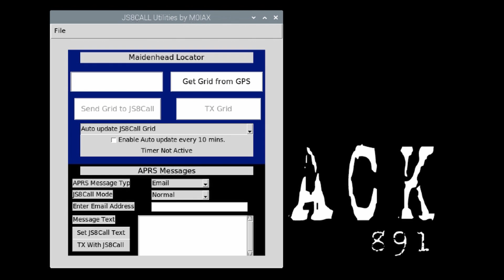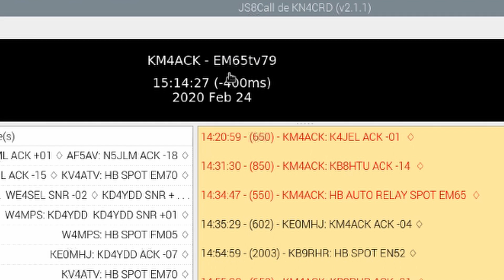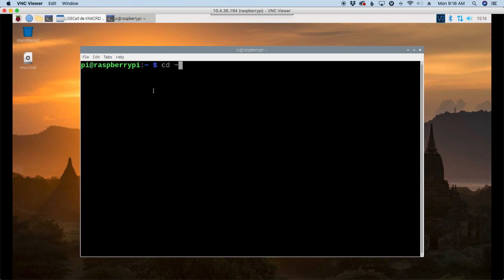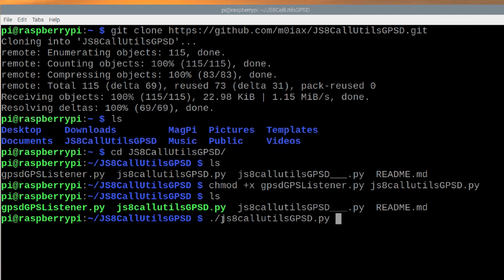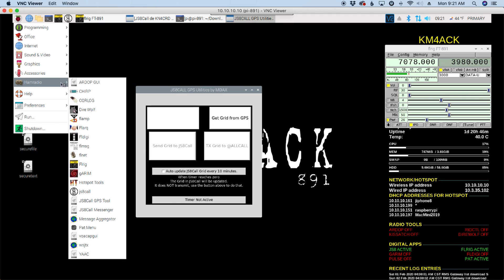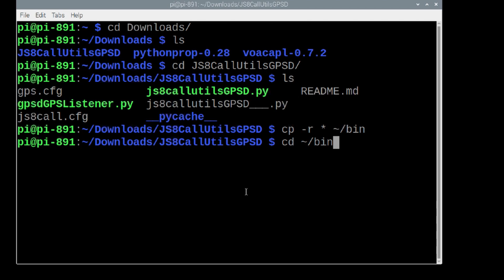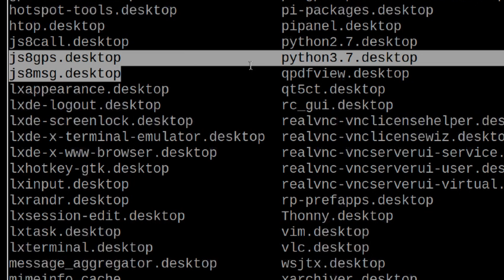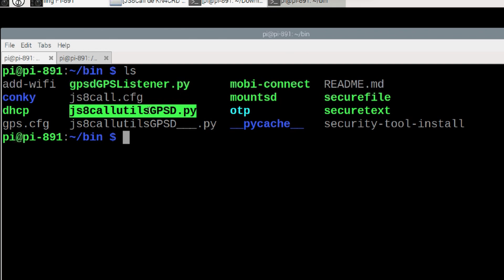JS8Call Utilities Overview & Install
Take a look at the JS8Call Utilities app by M0IAX. We will take a quick overview and then show you how to get it installed on your raspberry pi and update your pi if you built it with the build a pi script.

pip3 install OSGridConverter
pip3 install gps
pip3 install maidenhead
cd JS8CallUtilsGPSD
chmod +x gpsdGPSListener.py js8callutilsGPSD.py